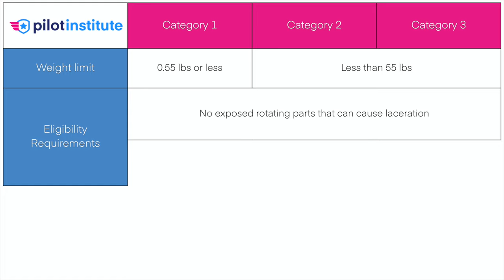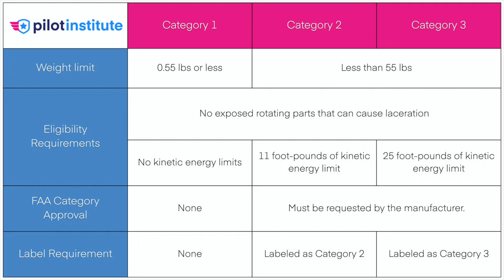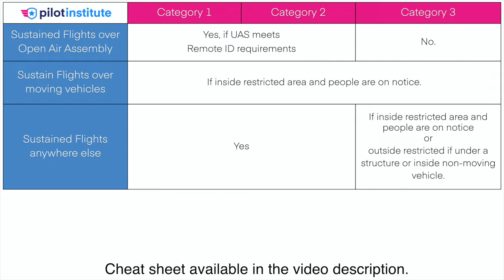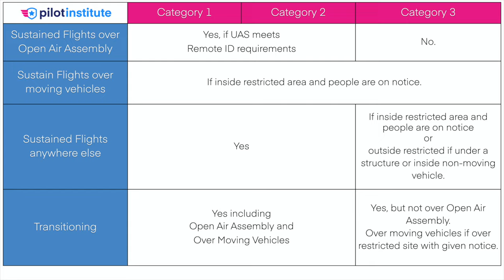Don't fly over people until you watch this video!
Did you know that you can now fly over people with your drone? But not so fast! It’s not a free-for-all. Before you head out, make sure you understand what you can and can’t do. We put this video together to explain EVERYTHING you need to know before attempting to flying over people.

- What the regulation actually says (including the FAA definitions of sustained flight, transiting, open-air assembly, and vehicle)
- What qualifies as a Category 1, 2, or 3 drones,
- 25 examples of flying over people or moving vehicles and what the requirements are,
- Do propellers create lacerations without prop guards?
- How we got a LEGAL Category 1 drone!
- What flying over people means,
- What is kinetic energy and why it matters.

Do you have questions about what we tested in this video? Leave them down there. We’ll be happy to interact.

00:00 Introduction
01:44 What does the regulation say?
08:42 Category 1, 2, 3, 4 definitions
12:11 Does a sub-250g drone cause lacerations?
18:15 Can the DJI Mini or Mini 2 qualify as Cat 1?
20:37 Examples of operations over people and moving vehicles
28:14 What does flying over actually mean?
29:48 Kinetic Energy Discussion
32:28 Conclusion